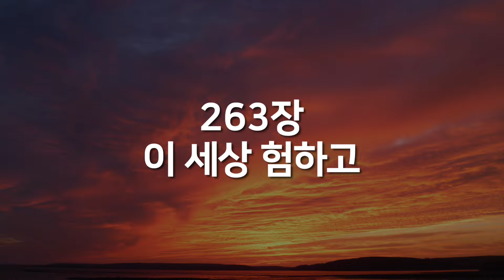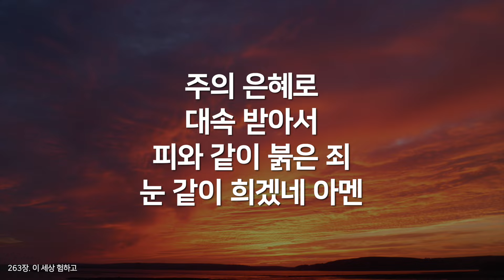[찬송가연속듣기] 이 세상 험하고(새찬송가 263장)_매일찬송( 광고없는찬송가, 찬송가베스트, 찬송, 찬송가 연속 듣기, 사순절찬송,고난주간,사순절,보혈찬송 )